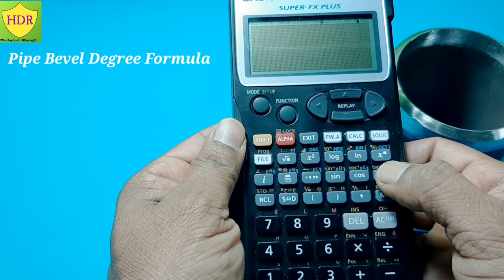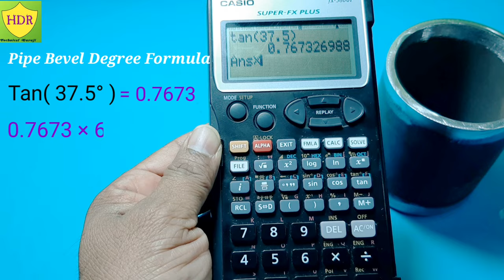Pipe Bevel Degree कैसे चेक करें// How To Check Bevel Degree In Pipe and Plate//Bevel Degree Formula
Pipe Bevel Degree Kaise Chek Kare// How To Check Degree In Plate And Pipe???

Hello Friends Aja Ki Hamari ise video mey bataya gay Hai Pipe Me Bevel Banane ka Formula ⭐⭐⭐

Pipe Fitter, Fabricator, Foreman Our Interview mey ya Questions pucha ja Sakta hai Pipe Me Kitna Degree Me Bevel Hota Hai ? ⭐⭐⭐

     Pipe Our Plate ka Bevel Degree Check Karne ka AsanaTarika Se Bataya Gaya Hai Interview Mey Ise Taraha ka Questions Puchute Hain Kisi Bhi Pipe ya Plate Mey bhi Bana hua Degree Kaise Proof Kareke Dekhaho⭐⭐⭐

हमारे YouTube Channel HDR Technical Guruji में Piping से संभादिति सारी विडियो बनेंगी हमारे YouTube Channel में आपकी कृपा बनी रहें. धन्यवाद. ⭐⭐

              आई लव माई 🇮🇳 जय हिन्द ⭐⭐
                                               वन्दे मातरम्⭐⭐